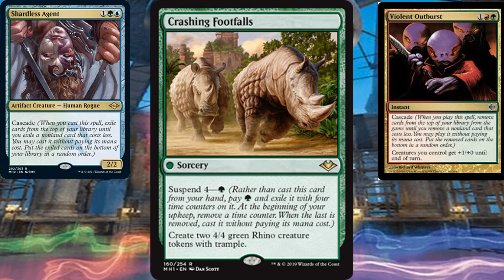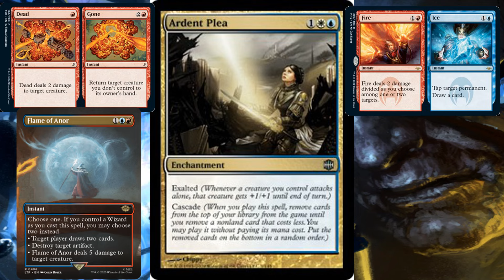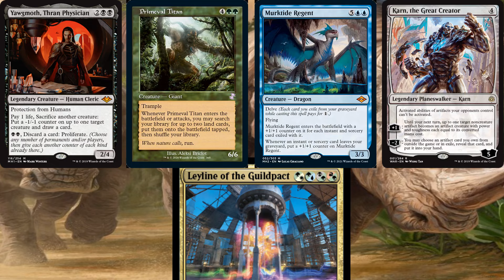March 11 Ban and Restricted Announcement Explained